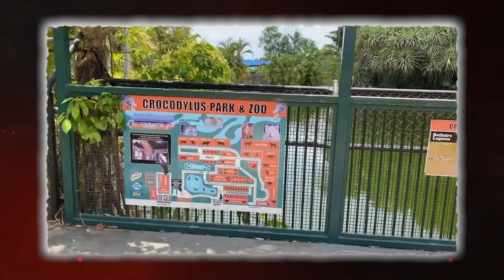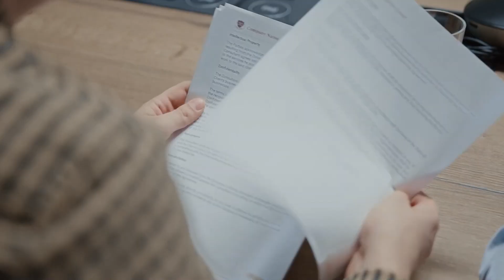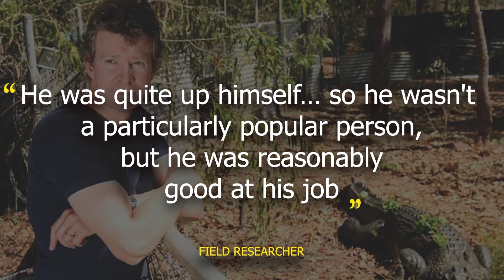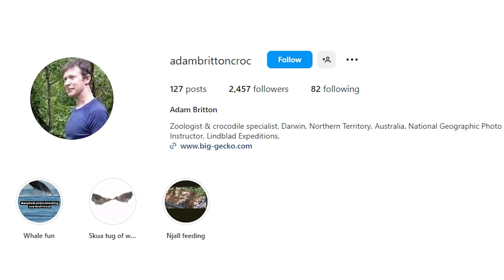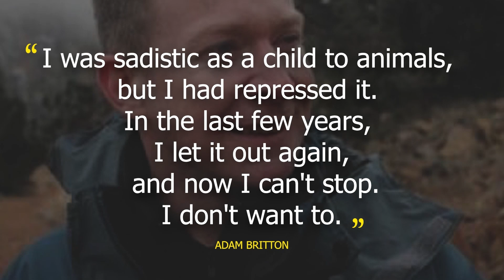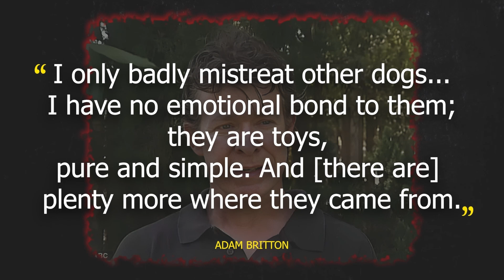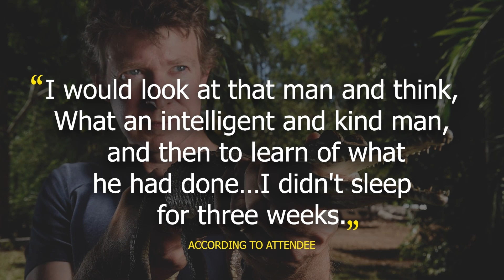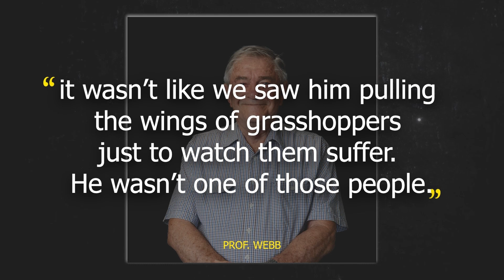Is This the Most Twisted Animal Abuse Case in History?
In this disturbing true crime documentary, we explore the shocking case of Adam Britton, a so-called crocodile expert who has been sentenced to a decade in prison for sexually abusing dozens of dogs. His heinous acts of animal cruelty have ignited outrage across the nation and raised critical questions about animal welfare laws and enforcement. Join us as we delve into the timeline of Britton's crimes, the investigations that led to his arrest, and the broader implications for animal rights and protection. This case highlights the urgent need for justice and the ongoing fight against animal abuse.
In today's video we look at Is This the Most Twisted Animal Abuse Case in History?

Inspired by A&E, 48hours, and Law&crime Network.

Inspired by ‘Evil’ Crocodile Expert Raped, Killed 42 Dogs in ‘Torture Room’

Inspired by ‘Psychopath’ scientist secretly tortured and abused dozens of animals | 60 Minutes Australia

Inspired by Home Renovation Homicide | Full Episode